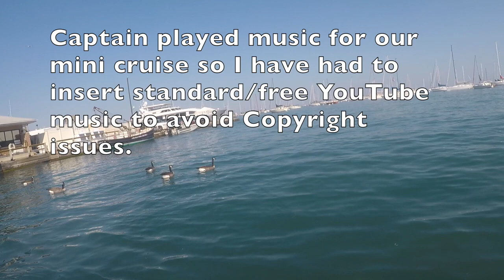Travel Vlog - 9 Chicago River Taxi | Buckingham Fountain | Sightseeing!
' Love and Marriage' Frank Sinatra purchased by me off iTunes